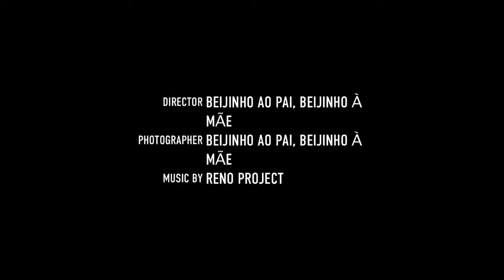Beijinho ao pai, beijinho á mãe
Trailer FLASH